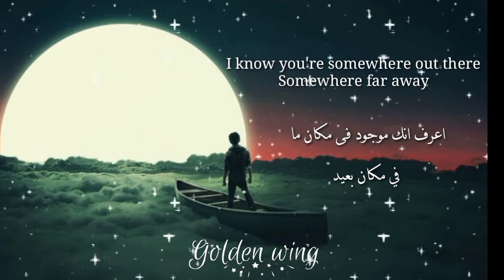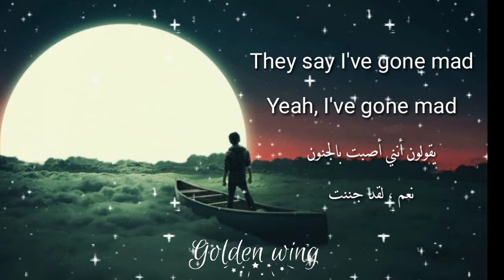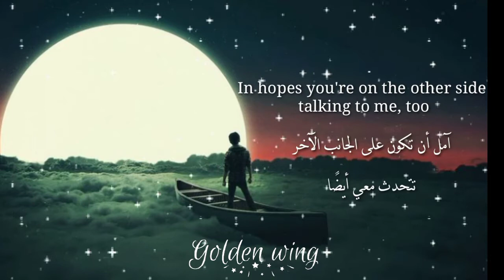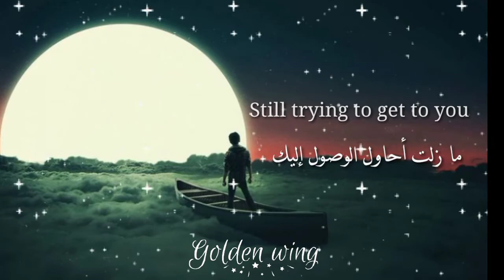أغنية برونو مارس_اتحدث مع للقمر | Bruno Mars_Talking To The Moon // مترجمة للعربية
أغنية برونو مارس_التحدث للقمر | Bruno Mars_Talking To The Moon // مترجمة للعربية

Support the Artist: BrunoMars ●

Song: Talking_To_The_Moon●

شكرا على المشاهدة، ونعتذر على اي خطا في الفيديو لا تنسى تضغط زر الإعجاب 👍 اذا اعجبك الفيديو و الإشتراك و تفعيل زر الجرس 🔔 ليصلك جديدنا فور صدوره وطبعا هذا فضلا وليس امرا.

_____________Tags______________

___________lyrics ___________

Oh-oh

Oh-oh

[this video is for entainment purpose only !]